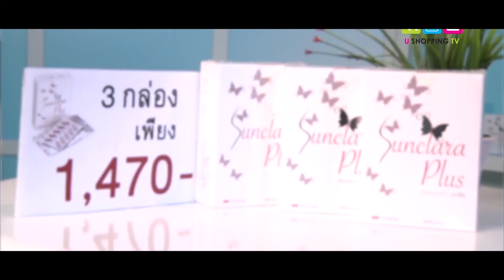U Shopping TV เราคัดสรรสิ่งดีๆให้กับคุณ (spot)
เลือกสิ่งที่ใช่ ช้อปสิ่งที่ชัวร์ เลือก U Shopping TV